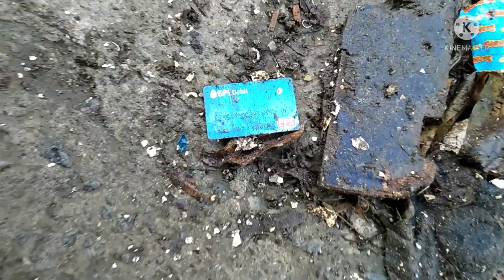Nakakita kug ATM card 🏧 naa rabay sulod||hot momma's tv